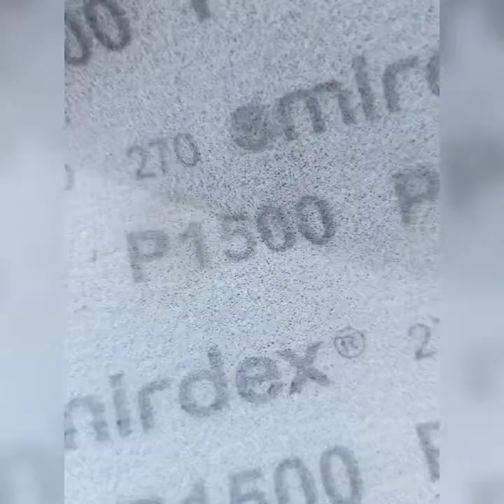easy top coat restoration